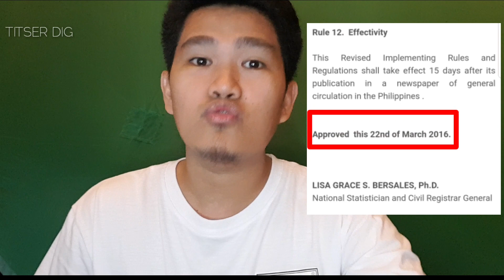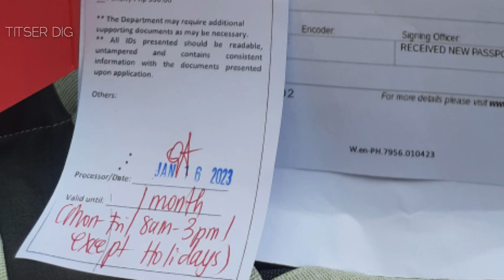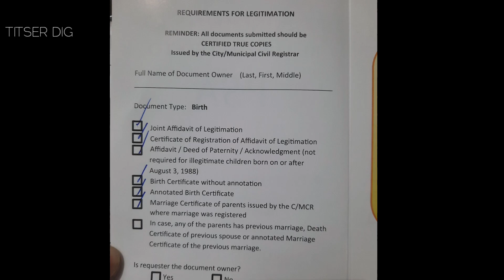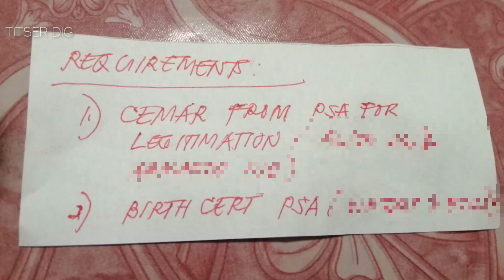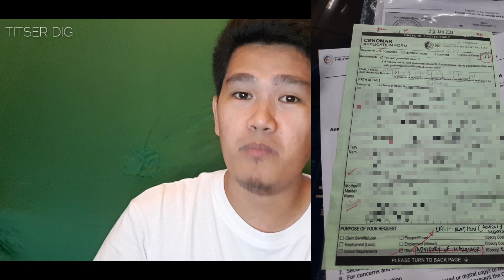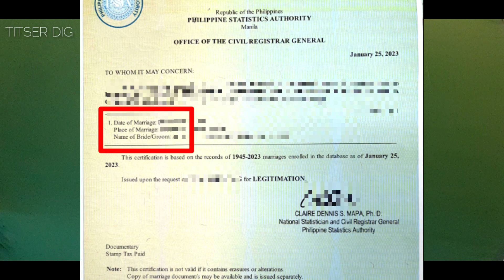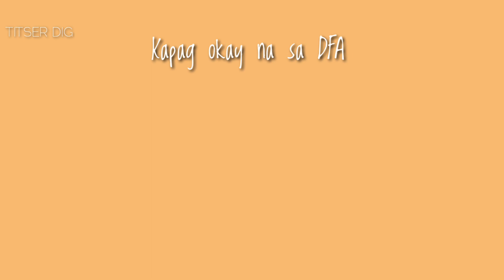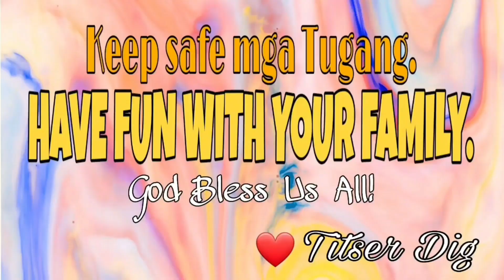HOW TO PROCESS BIRTH CERTIFICATE | PSA | DFA |LEGITIMATION | THE CHILD SHALL BE KNOWN AS |TITSER DIG